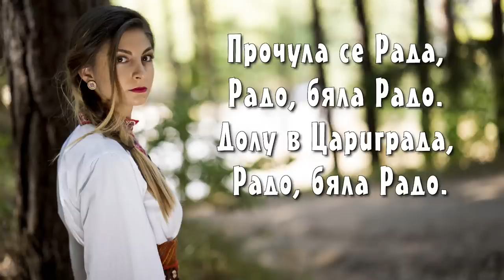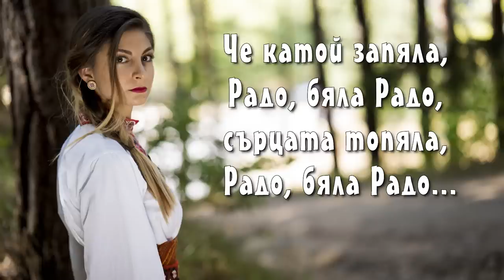Mariya & Boyan - „Прочула се Рада“ (Rada) - Official Instrumental + Lyrics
Free for non-commercial use only